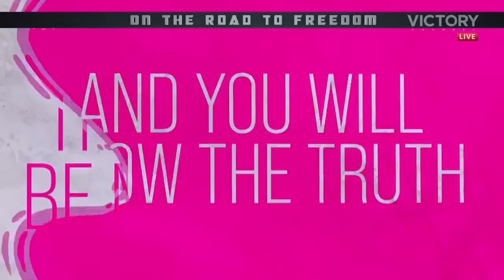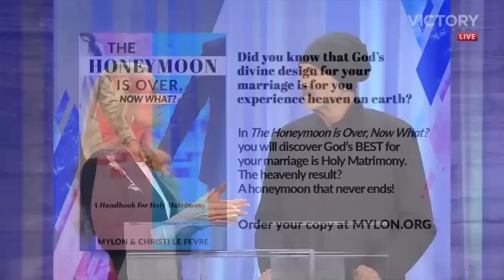LIVE from Eagle Mountain Church 2023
We always love when we get to minister at our home Church. Check out this message about Faith.